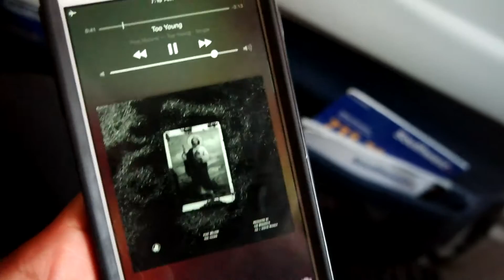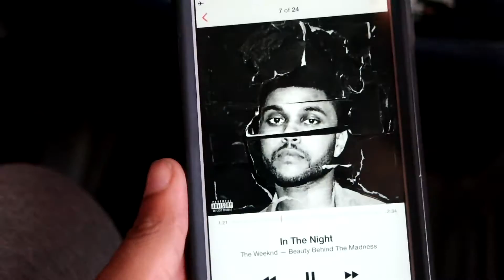VLOG: New York Day 1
Hey guys! The day is here! We're finally going to New York!
Name: Ilfae
Age: 20
Camera: Samsung NX500
Software: Power Director 13